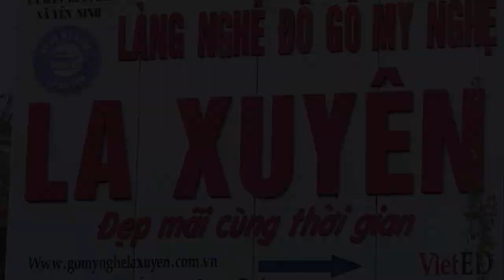[MV] Không đâu bằng quê hương - NS. chèo Thu Hòa || Làng nghề gỗ mỹ nghệ La Xuyên